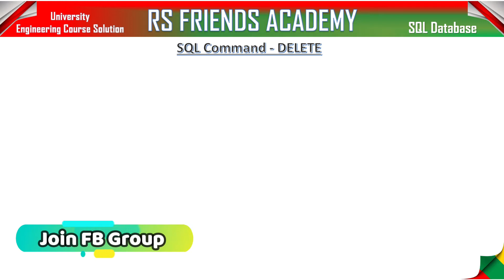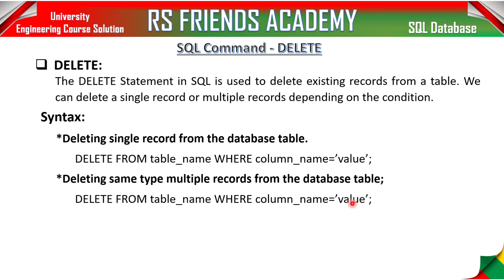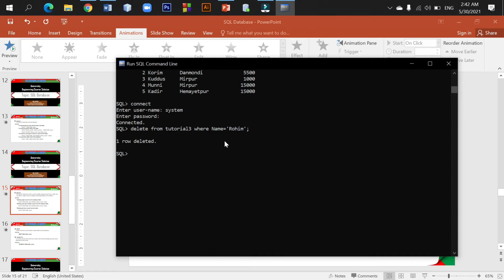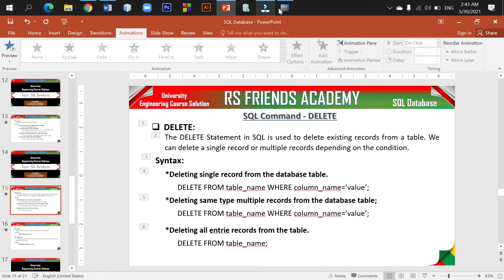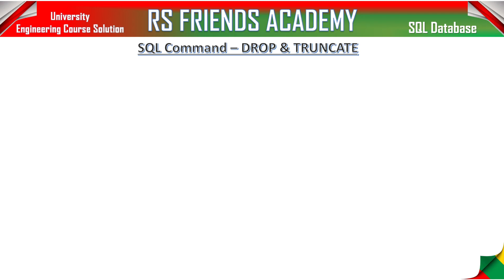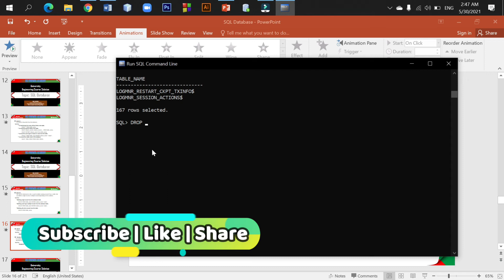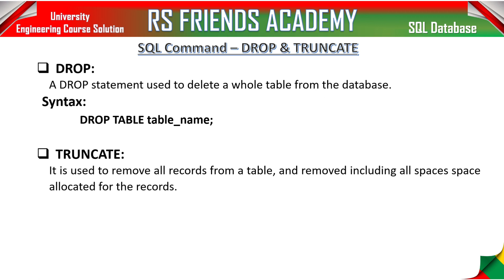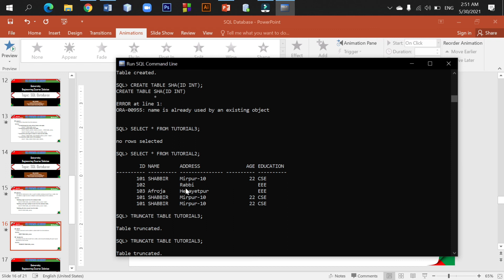SQL Delete, Drop & Truncate Statement | Database Language | SQL Tutorial for Beginners Part-04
আশা করি যারা ভিডিওগুলো দেখতেছেন তারা পার্ট অনুসারে প্রথম থেকে ভিডিওগুলো দেখবেন।